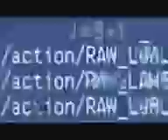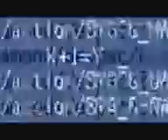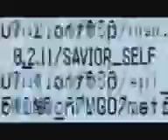WWE Chris Jericho Titantron 2010